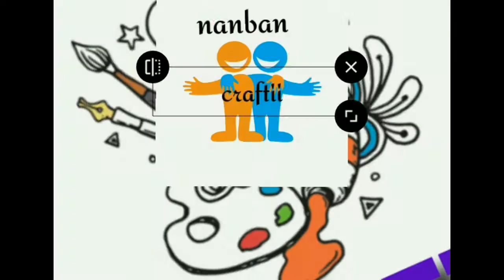easy home decorating idea💯 waste paint bottle turns into super organizer 😇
easy home 🏡 decorative idea with a waste paint bottle which turns into a beautiful safety pin organizer.

reuse idea and cute hanging idea.

let's make new things from old things 😉..